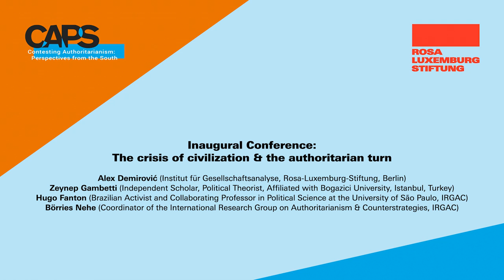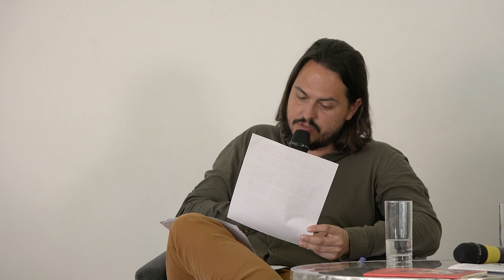The crisis of civilization & the authoritarian turn - Opening: Contesting Authoritarianism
With:
Alex Demirovic (Institut für Gesellschaftsanalyse, Rosa-Luxemburg-Stiftung, Berlin)
Hugo Fanton (Brazilian Activist and Collaborating Professor in Political Science at the University of São Paulo, IRGAC)
Börries Nehe (Coordinator of the International Research Group on Authoritarianism & Counterstrategies, IRGAC)

From the perspective of the Global South, the current global rise of authoritarianism is hardly a momentous break but a much more continuous process. However, what is new is that authoritarianism seems to have left the Southern bubble encroaching on the Global North. But why do new forms of authoritarianism emerge so suddenly and simultaneously all around the world? With its unparalleled global hegemony, neoliberal capitalism is naturally one of the first culprits when trying to explain this global authoritarian turn. However, how and why these new authoritarianisms emerge from neoliberal capitalism is fiercely contested. This is the subject of this conference panel with Zeynep Gambetti, Alex Demirović, Hugo Fanton, moderated by Börries Nehe".

The panel was part of the conference "Contesting Authoritarianism: Perspectives from the South" (Berlin, May 16 - 21, 2022). Further information on the conference and on the International Research Group on Authoritarianism and Counter-Strategies can be found